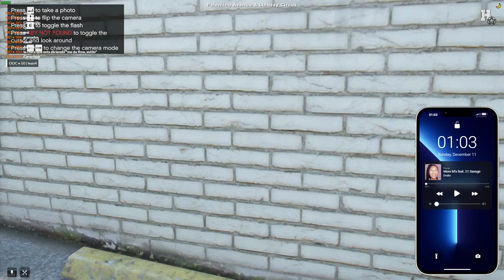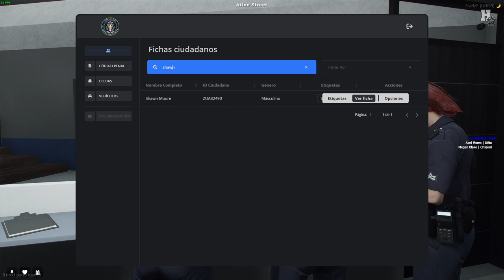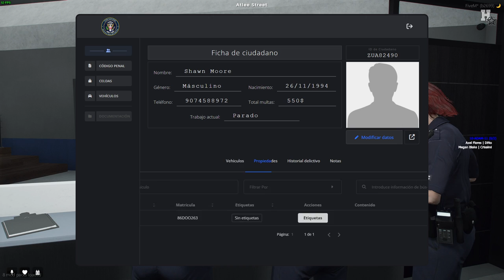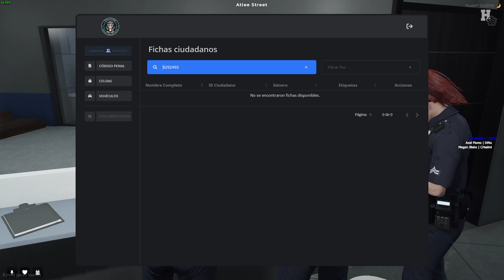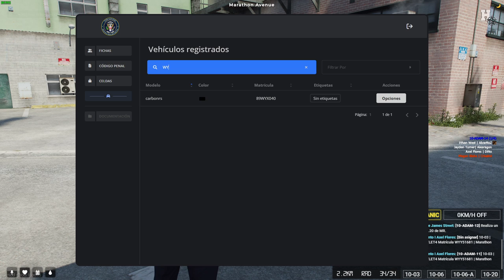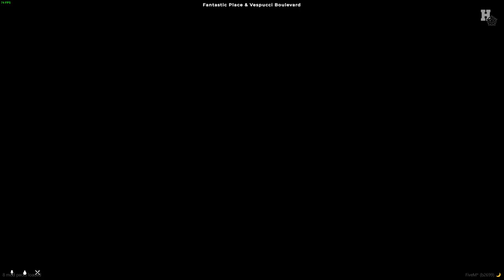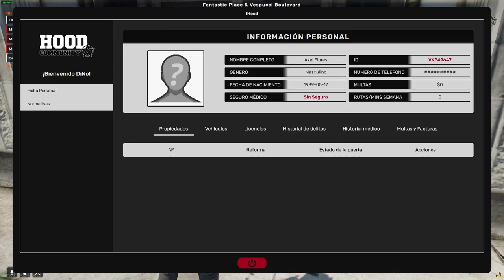HoodStarCM 🔞 | EL INICIO DE LA v2 👮‍♂️ AXEL FLORES - SARGENTO I #1